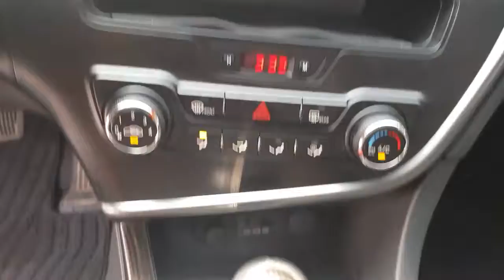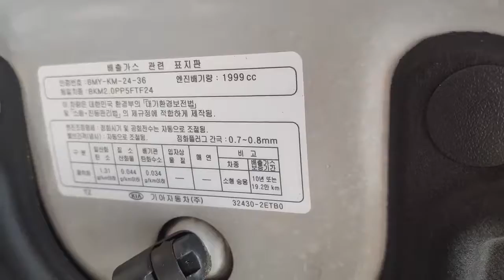[Autowini.com] 2013 Kia K5 DELUXE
Are you interested in this car?
Would you like to ask some questions about it?

Then, please visit autowini.com and contact to us.